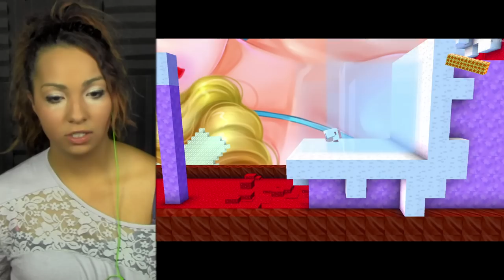UNBOXING HOTTIES | Uncraft World | 1